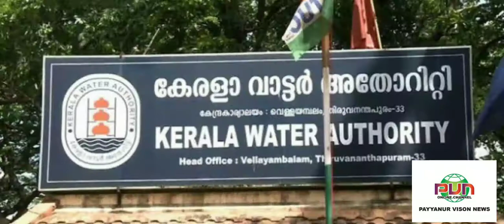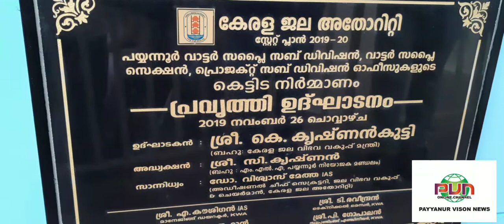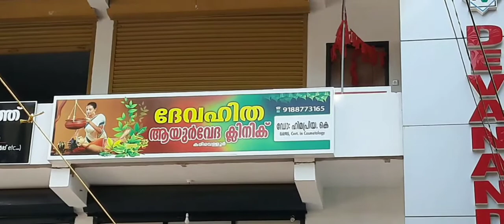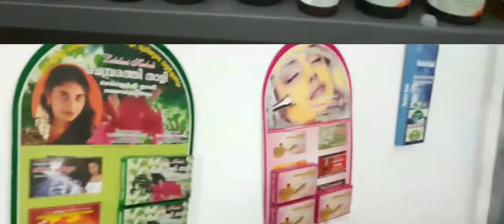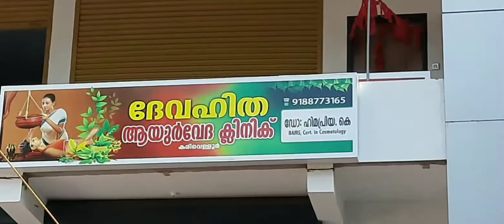Inauguration of new water authority building at payyanur